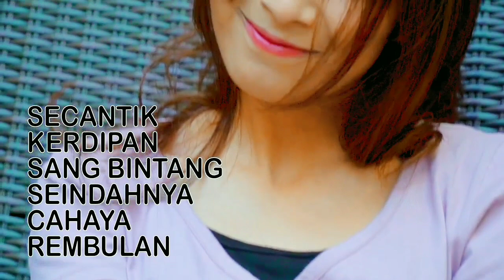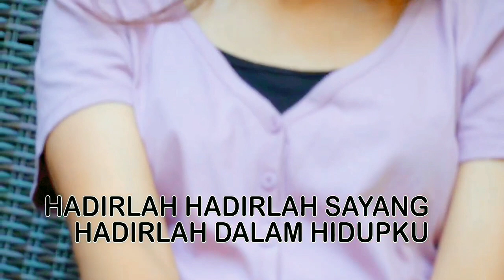Bumi Putra Rockers-Istilah Cintaku(Official Lyrick Video)_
bumiputrarockers officiallyrickvideoIstilahcintaku